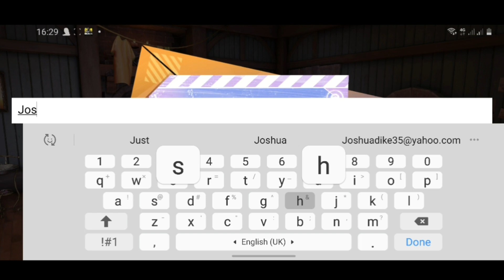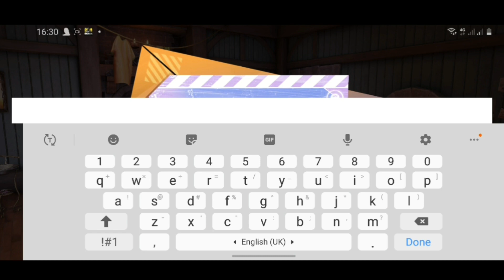I DIDN'T EXPECT THIS! | DRAGON RAJA MOBILE | NEW MMORPG | FIRST IMPRESSIONS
This Dragon Raja is surely something I didn't expect and this is why I think mobile gaming is starting to go to the next level
This new MMORPG is really surprising so as FIRST IMPRESSIONS I would really recommend it